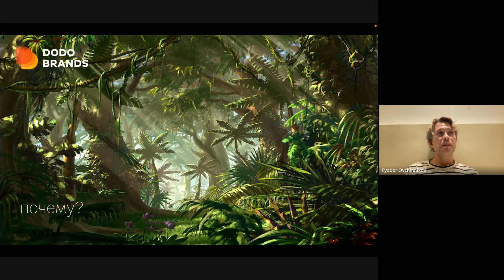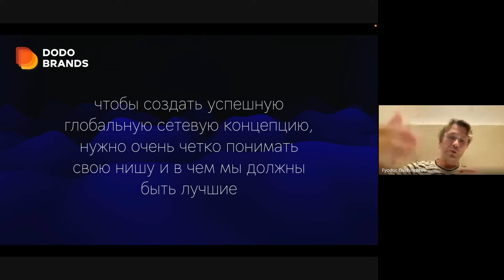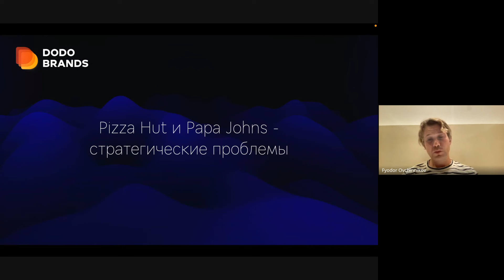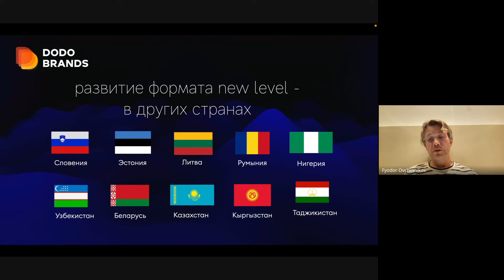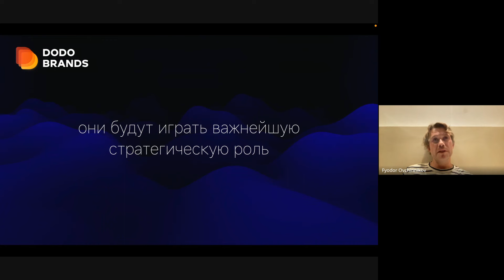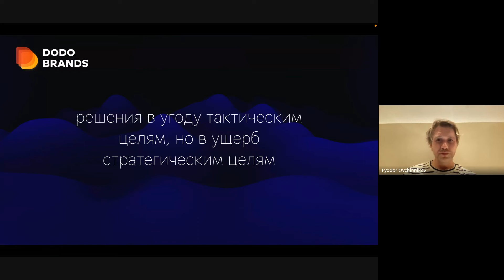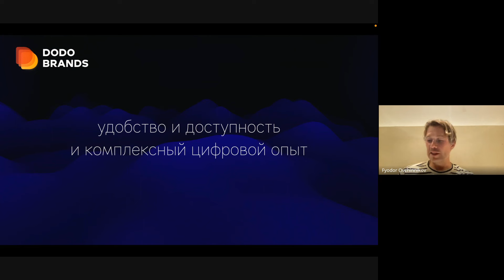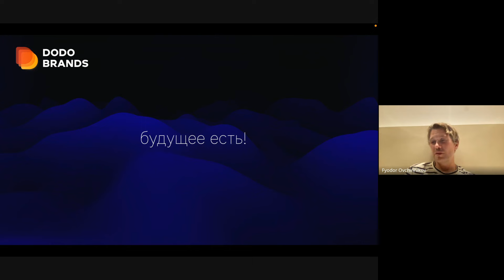Лекция №6. Фёдор Овчинников, ДАО DODO. Розничная концепция Додо Пиццы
1 января 2024 года Фёдор Овчинников покидает пост CEO Dodo Brands, а его место займет Алёна Тихова. Для того, чтобы сохранить знания и передать их команде, Фёдор взял обязательство – каждую неделю готовить лекции для команды о подходах к бизнесу, о принципах, о личном опыте.

В рамках этой лекции говорили о развитии нашей концепции, форматах и бизнес-моделях, о логике ключевых стратегических продуктовых решений. Фёдор поделился, почему наш бизнес - это доставка, но нам очень важно развивать рестораны.

00:00 - Розничная концепция: создание и развитие
08:03 - Почему Фёдор взял за основу модель pizza delivery restaurant
09:30 - Как создать успешную сетевую концепцию
12:07 - Какие форматы у наших конкурентов на рынке
19:05 - Модель Додо Пиццы в 2012 году
21:58 - New level format
25:42 - Почему dark kitchen - не наш путь
35:08 - Рестораны дают эмоциональный контакт с брендом
36:50 - Развитие формата Додо Пиццы 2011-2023
43:12 - Формат Додо Пиццы сейчас
45:45 - Как наш формат работает на разных рынках
47:08 - Наши преимущества сегодня
52:55 - Адаптация под рынок: насколько далеко мы готовы уйти
55:25 - Будущее есть!